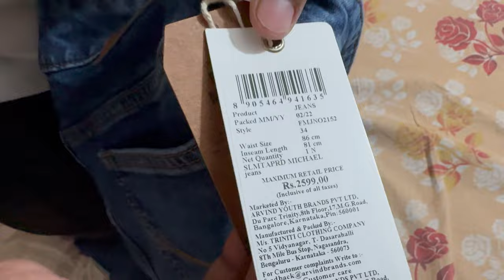Flying machine original vs fake | Flying machine Mens Jeans | Flying machine jeans Review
your quries---
flying machine jeans
flying machine slim fit jeans
slim fit jeans
best budget jeans
jeans under 1000
flying machine
flying machine jeans review in hindi
flying machin on flipkart
flipkart sale